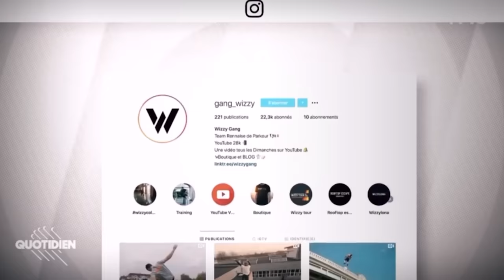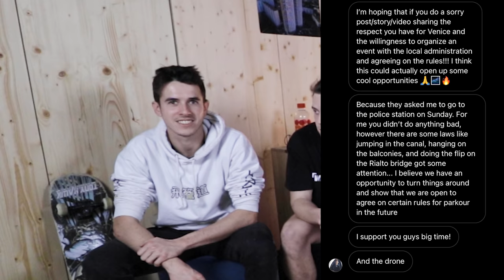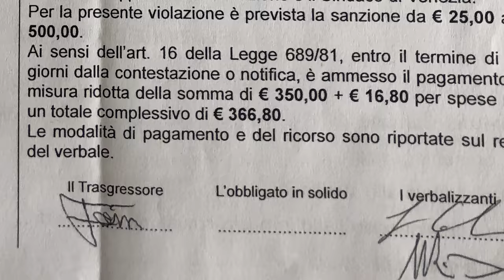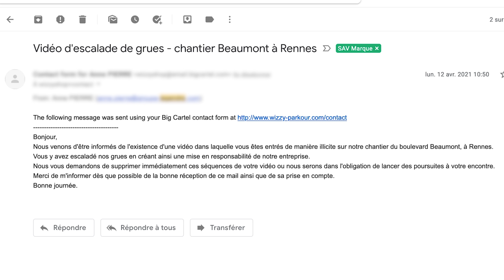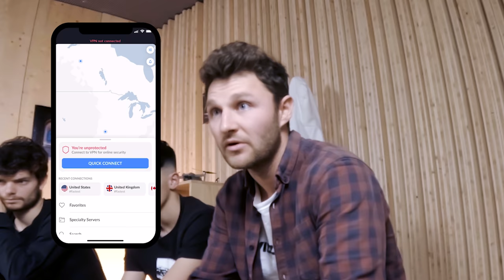CE QU'ON NE VOUS A JAMAIS DIT...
Si vous voulez en savoir un peu plus sur nous. Comment on a monté le projet wizzy, quelles galères on a rencontré, les blessures qu’on a eu cette année, les amendes et les suppressions de vidéos. Cette vidéo retrace notre année 2021.
On a énormément de projets pour 2022, vous êtes pas prêt !
À dimanche prochain pour une nouvelle vidéo !

Timecode
00:00 : Rendez-vous tous les dimanches pour une nouvelle vidéo
00:25 : Best Of 2021
02:12 : La coloc
03:31 : Lights off
06:45 : Venise et les premiers problèmes
09:28 : Nos débuts dans le cliff
11:08 : Pourquoi on ne fait plus d'explos à Rennes ?
13:56 : Besoin d'air : Wizzy Trip 2021
14:29 : Nos premiers contrats
17:05 : On part définitivement en voyage
20:43 : Outro